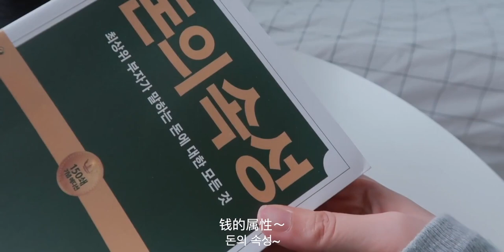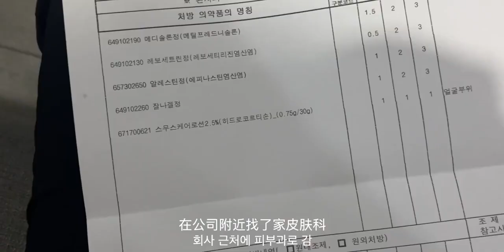韩国Vlog｜上班族日常🌷皮肤科/火锅/新书📖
10月新书开箱【钱的属性】
昨天晚上脸开始很痒睡不好
没化妆的早上～
中午吃完饭之后胳膊起疹子
马上去皮肤科看了一下
抽了血验了过敏原
打了屁股针开了药过一会就好点了
换季期间大家也要注意身体哦～
韩国日常|日常Vlog｜韩国上班族
我的海外生活vlog｜首尔｜韩国职场人
 定格身边的小美好,生活记录,韩国日常,治愈系,韩国VLOG,打卡挑战